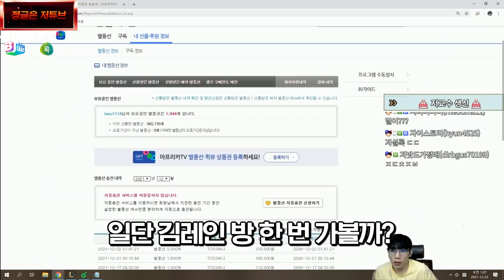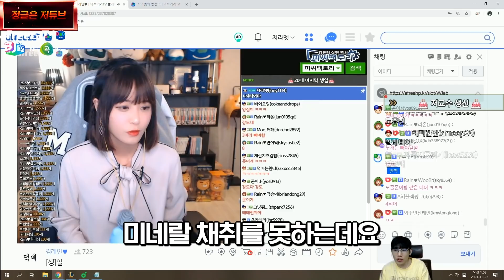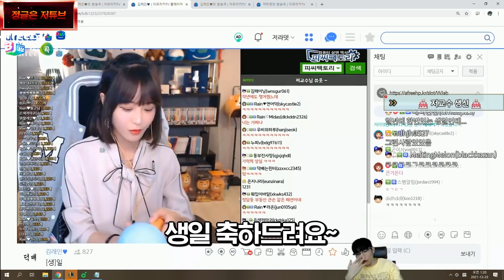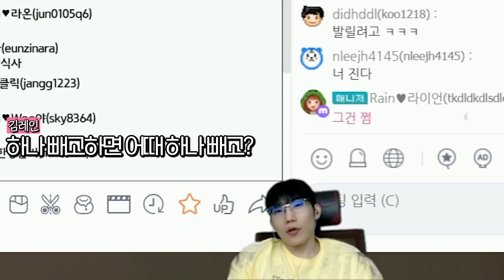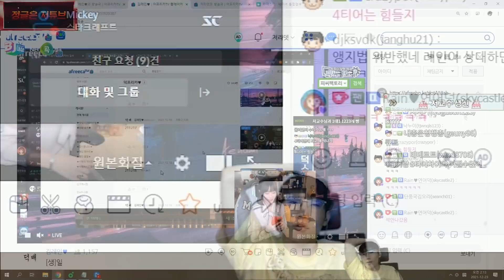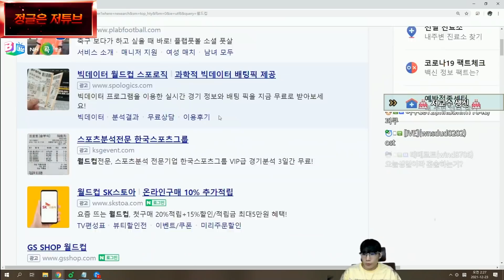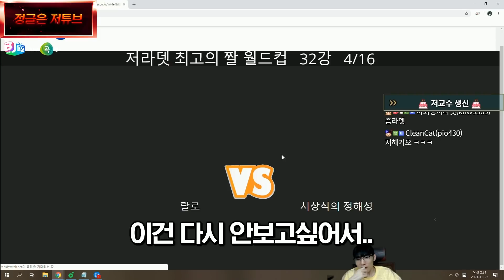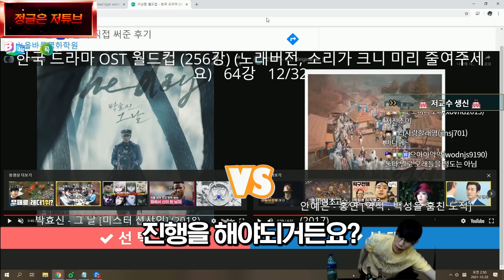저라뎃이 뽑는 저라뎃 월드컵ㅋㅋㅋㅋ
▼─읽어주세요─▼